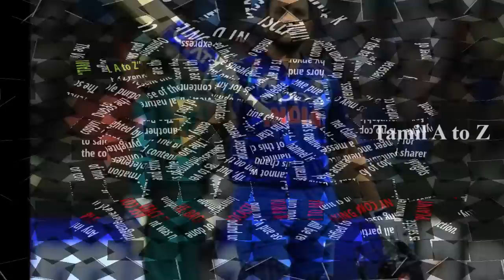பாகிஸ்தானுக்கு எதிராக ரோஹித் 3 உலக சாதனை ஆனாலும் புலம்பும் ரசிகர்கள் - ஏன் தெரியுமா??